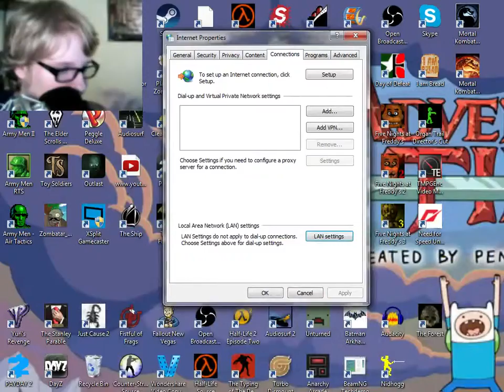THE MASTER- Plants vs Zombies